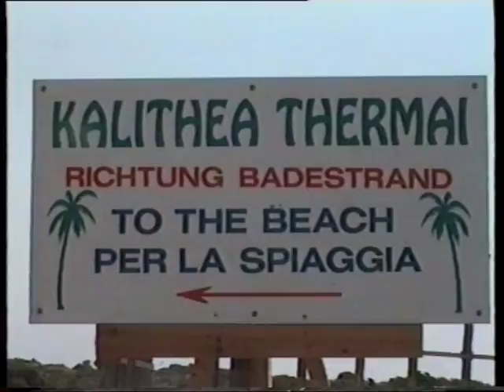KALLITHEA THERME RHODES ISLAND GREECE